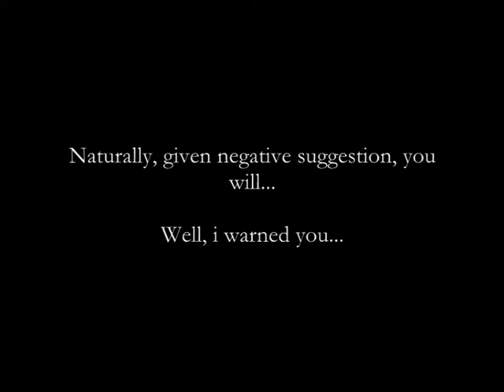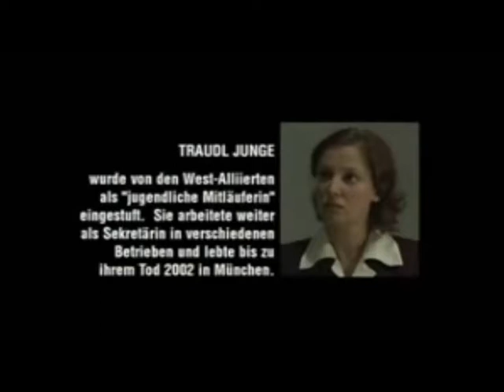Hitler's Christmas Carol deleted scene#3 alt.end Lycia Pray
Spoiler alert of course! Still, it's not as if it's that non-obvious so far, although the double twist is.

enjoy the lycia pray track, especially the timing of the lyric 'the better things to come' - this is the entire point of the film... (might take you 100 years to realise that though...)